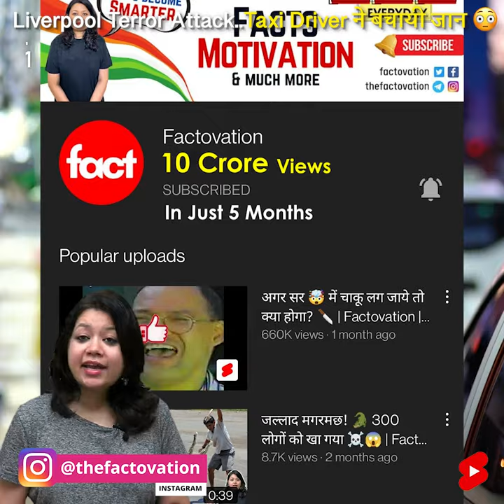Liverpool Terror Attack.. 🚕 Taxi Driver ने बचायी हज़ारों की जान! 🤩 | Factovation | Purnima Kaul